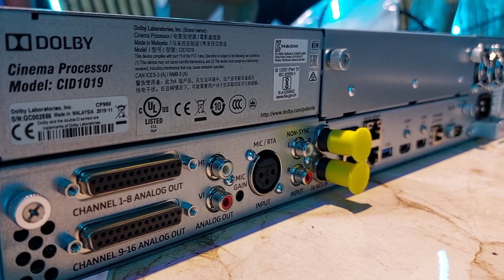Dolby Cinema Processor CP950 |UNBOXING |INSTALLATION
An overview of Dolby's CP950 Audio Processor
An upgradable, feature-rich audio processor for your cinema. The Dolby Cinema Processor CP950 is our newest innovation in Dolby's market-leading lineage
Get everything you need in one bundle
This bundle includes:

Avid MTRX Studio Interface
Avid HDX Card
Avid HDX Desktop Thunderbolt 3 Chassis
Avid Pro Tools Ultimate Perpetual license
MTRX Studio
Bring creative efficiency to your studio with powerful I/O, monitoring, and routing capabilities in an all-in-one audio interface. Pro Tools | MTRX Studio simplifies your signal flow, providing connections to all your gear. Route any input to any output. Customise monitor profiles with integrated speaker tuning. Outfit any room in your facility for Dolby Atmos mixing. And get ultra-low latency monitoring when tracking and mixing with Pro Tools | HDX.